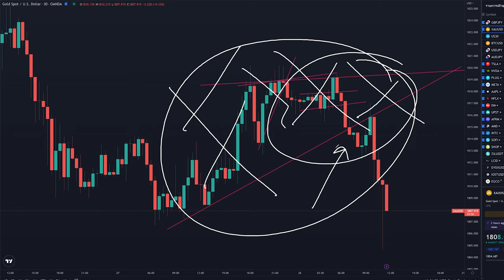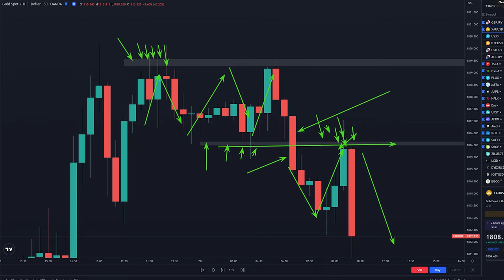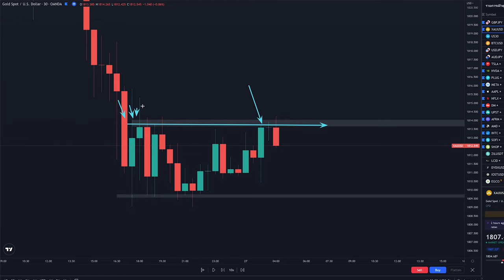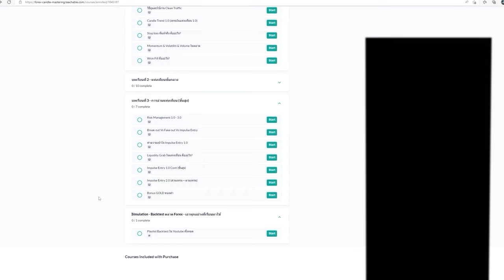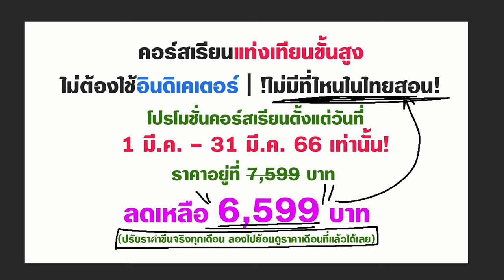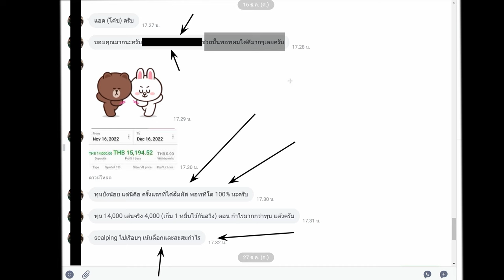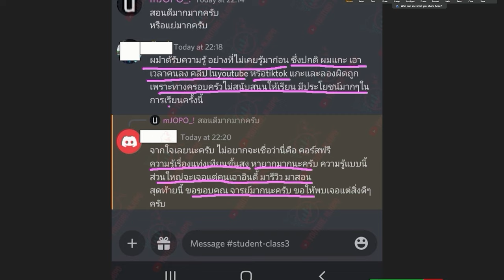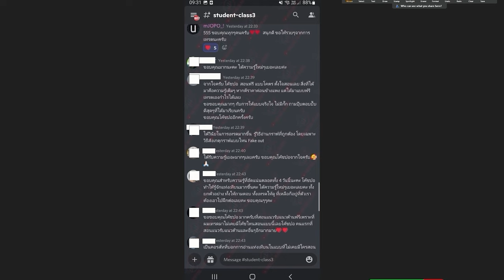ต้อนรับเข้าสู่วงการ Forex | ลองเอาเทคนิคนี้ไปใช้ดูนะครับ